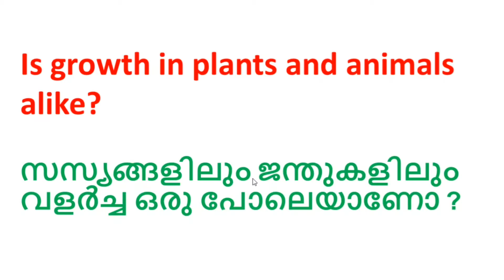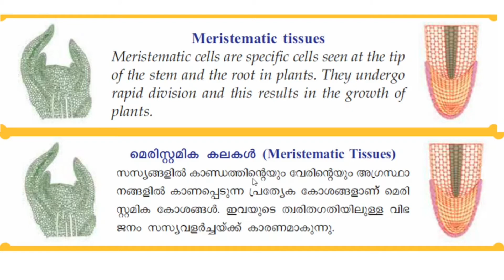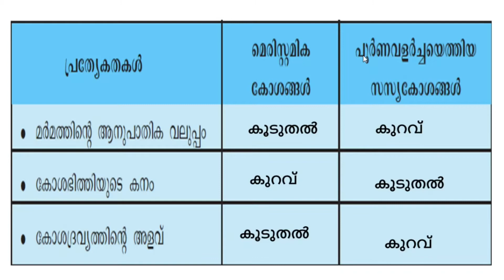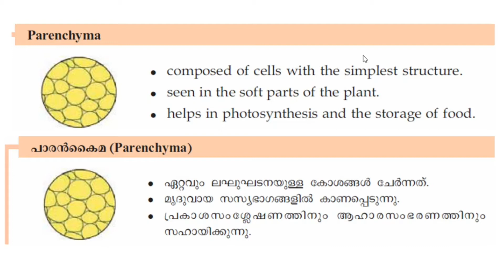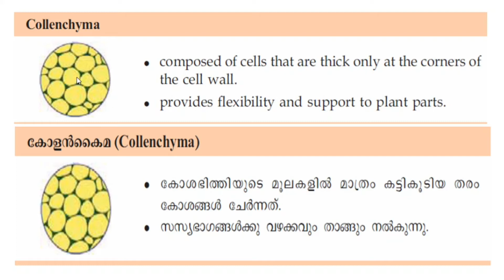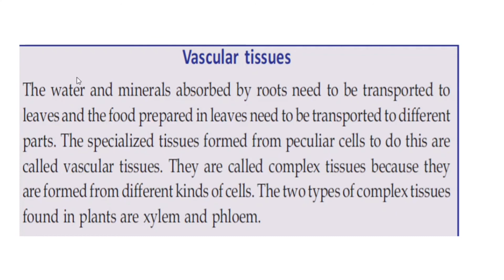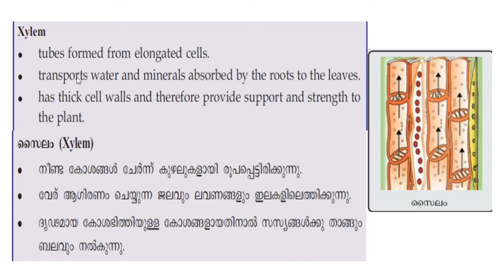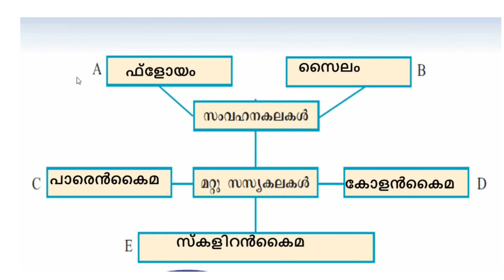KITE VICTERS STD 8 BIOLOGY JULY 27 -NOTES AND HOMEWORK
This video contains complete notes and homework in English and Malayalam.
SCERT Class 8 Biology Chapter 2 - CELL CLUSTERS.